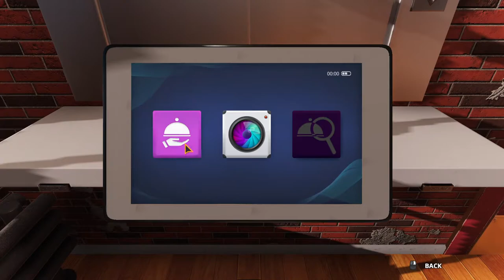Cooking Simulator BBQ Recipe Grilled vegetables (no commentary)